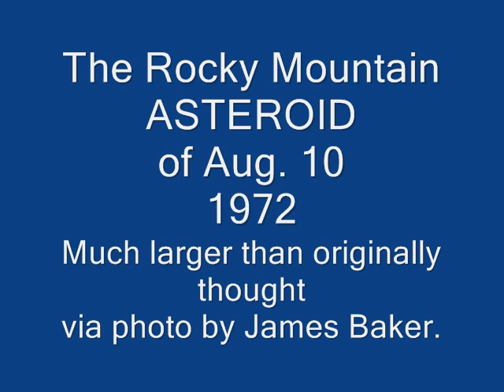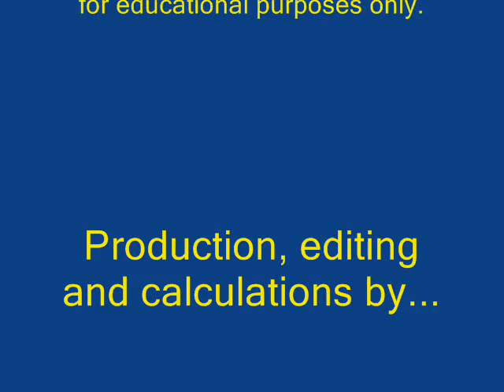Daylight Meteor/Asteroid/Fireball of 1972 - Government coverup- true size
The Fireball of 1972 was actually of asteroid class.  Approx. 1 miles in diameter.  North America would have been in nuclear winter, had it impacted.  This was a near miss. Also known as the Rocky mountain meteor of 1972.  Believe nothing, verify everything, as Gurdjieff said.  It was NOT 45 feet in diameter, but much larger.  The photo doesn't lie.  Previous calculations are far from accurate.  This was a continent killer.  As well, likely a government coverup.  I was nearly directly under the point of perigee in Idaho.  At this close range it was huge in the sky.  Look at the photo in this video.  Do you REALLY believe you could see an only 45ft. diameter object at 125 miles range?  One cannot even see the body of an airliner straight up at 30,000 ft.  That it was only 45 ft in diameter is a farce.  My data at Wikipedia on this has been censored, including link to this video.